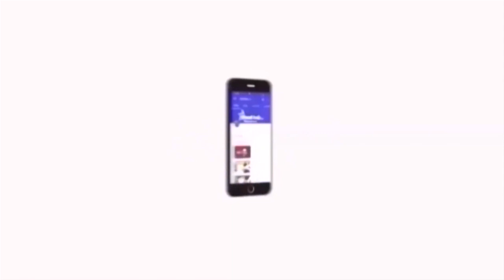பாஜக அதிமுக தலைவர்கள் சிறுபுத்திக் காரர்கள் - திருநாவுக்கரசர் | Thirunavukarasar MP | ADMK | BJP